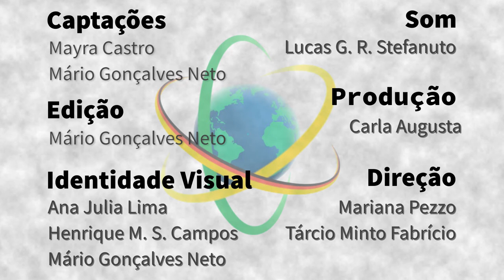Alemanha - Mayra Rúbia Silva Castro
Química, com mestrado em Engenharia Mecânica e doutorado em Engenharia de Materiais, Mayra Rúbia Silva Castro conta como se tornou Editora Sênior na Springer Verlag (hoje conhecida como Springer Nature), onde atua como ponto de contato em ciências aplicadas para pesquisadores do Brasil e da América Latina. Castro comenta como o fato de ser brasileira é relevante para a sua atuação, e conta um pouco do trabalho cotidiano como editora científica.